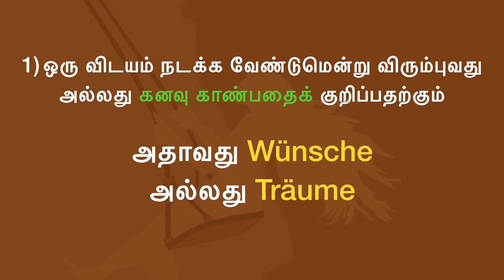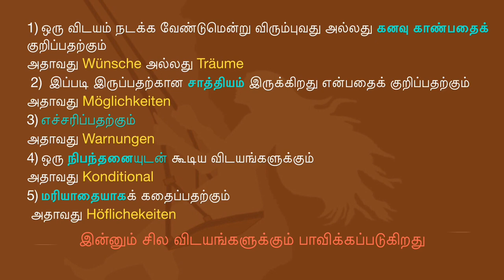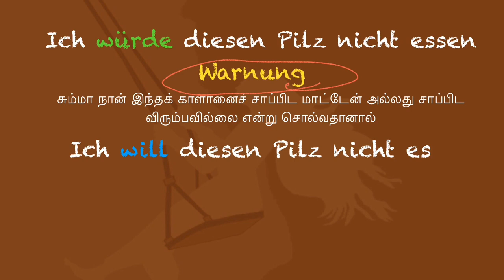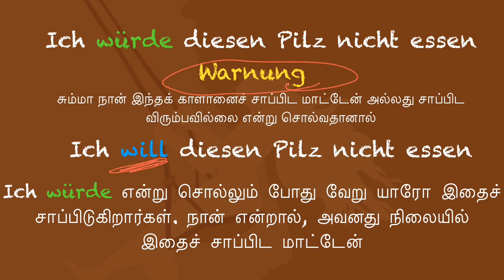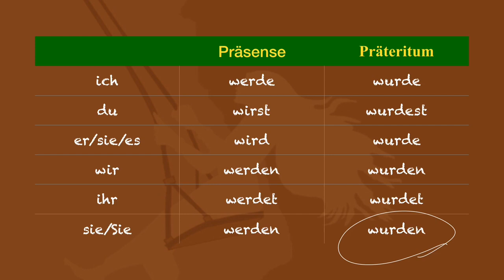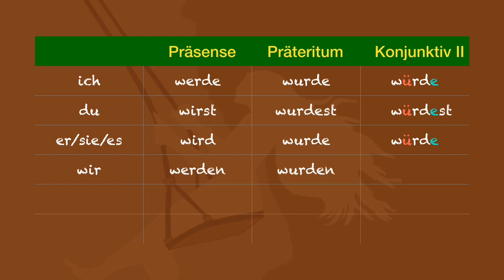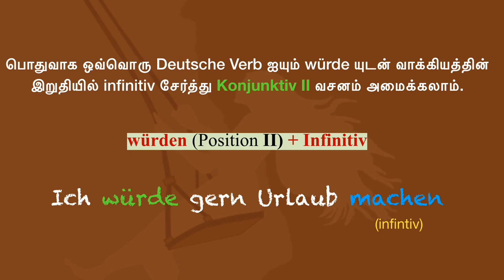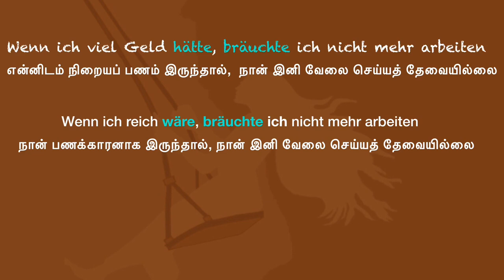Part 32 - Konjunktiv II என்றால் என்ன?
Konjunktiv II என்றால் என்ன?
எதற்குப் பயன் படுத்துகிறோம்?
nicht reale Handlungen/irrealis